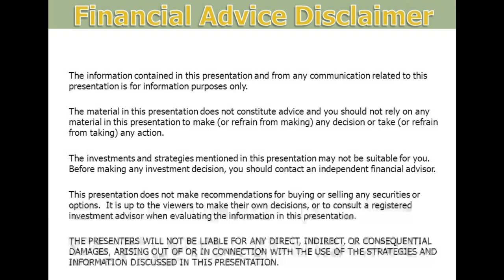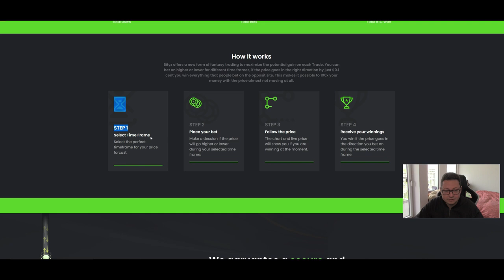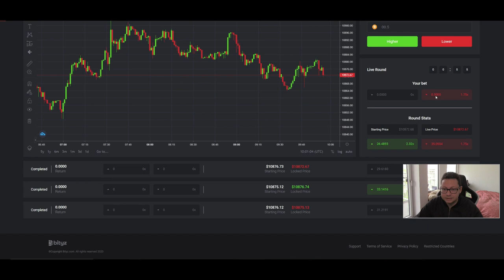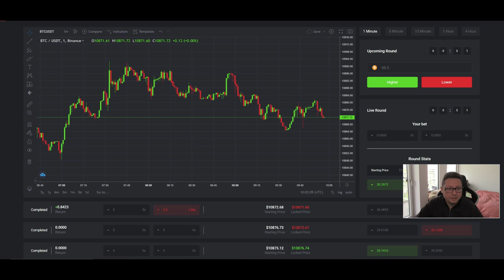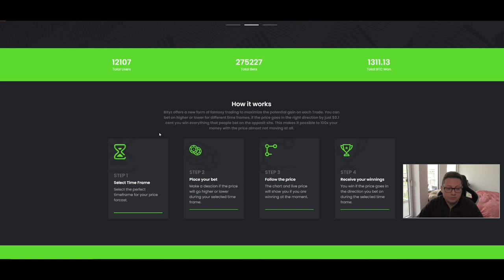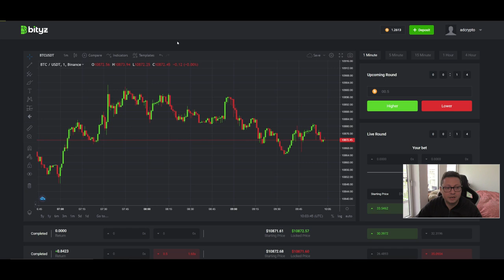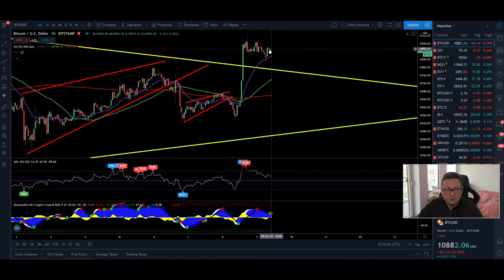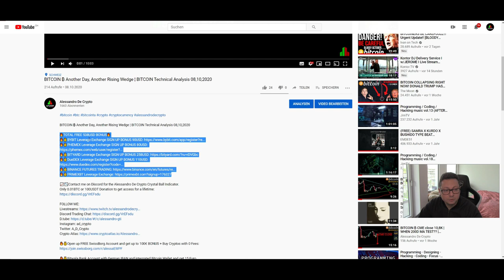BITCOIN ₿ PUMP TO 11K ¦ Bityz NEW CASINO EXCHANGE ¦ BITCOIN Technical Analysis 09,10,2020